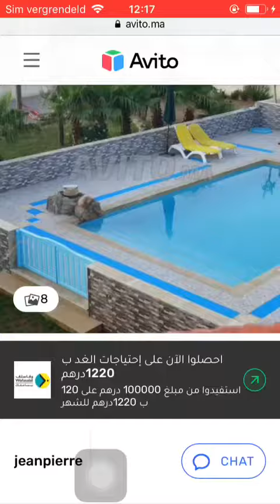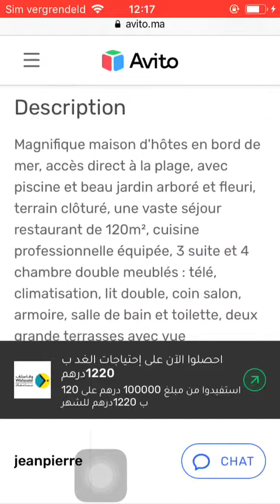House for sale Tetouan #786, Huis te koop Tetouan, Maison à vendre